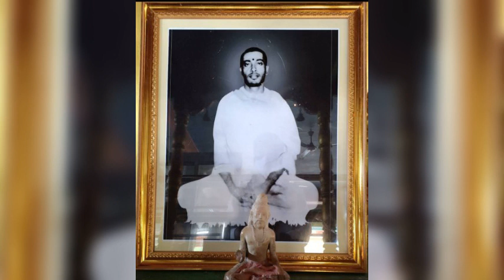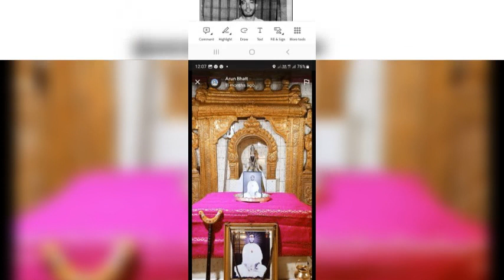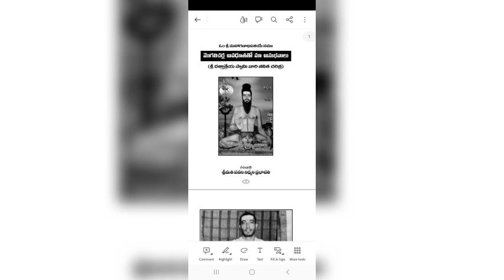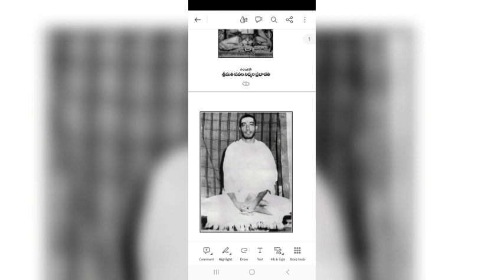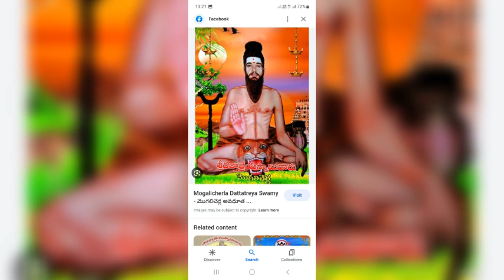శ్రీ మోగిలిచర్ల దత్తాత్రేయ స్వామి చరిత్ర పార్ట్ 17 రచన శ్రీమతి పవని నిర్మల ప్రభావతి అమ్మగారు